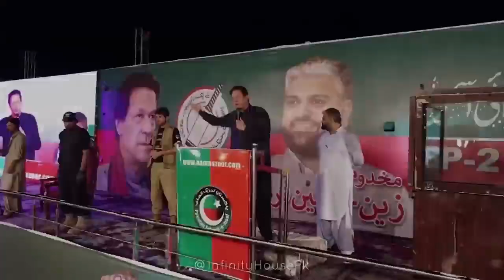Nak Da Koka I ناڈب کپتان Malkoo kt Sara Altaf I Offlcal video / 2024